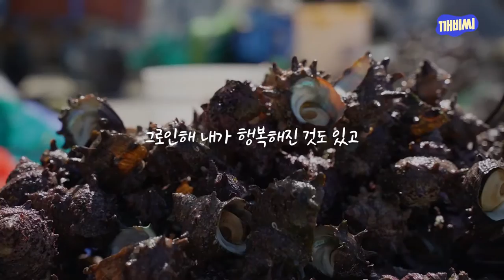해녀는 제주도에만 있다? 여수 거문도 해녀의 삶 | 이 기자가 간다, 현장 인터뷰 EP08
이슈가 있는 곳에서 뉴스를 전하는 이 기자가 간다, 현장 인터뷰입니다.

여러분들은 제주 말고 전남에도 해녀가 있다는 사실 알고 계신가요?

오늘은 이곳 거문도에서 전통 방식으로 해산물을 채취하고 있는 해녀들을 만나보겠습니다.